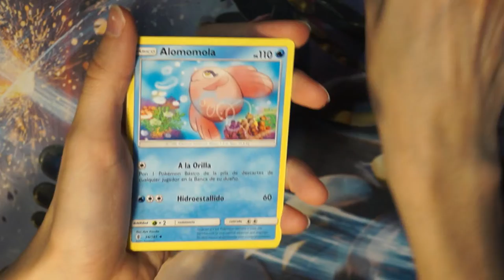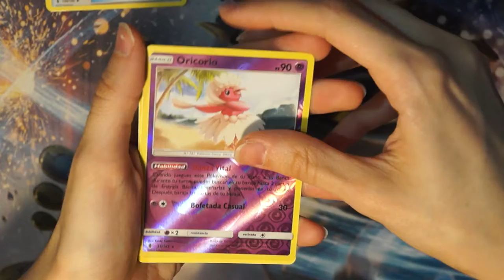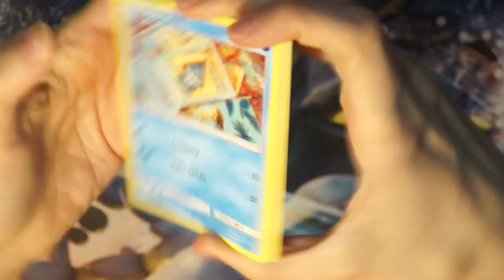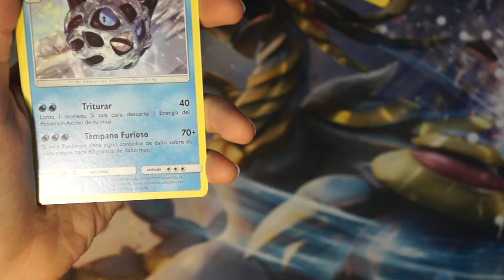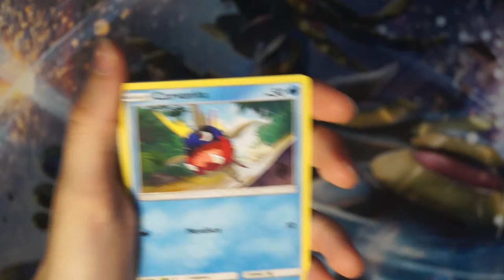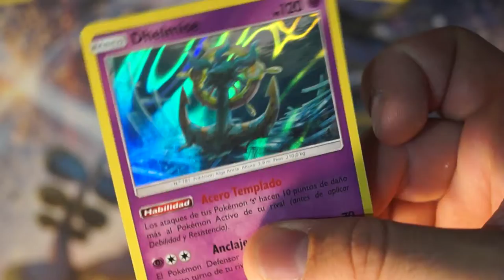APERTURA SOBRES POKEMON #4 - FINAL IMPRESIONANTE - AWESOME END - UNBOXING BOOSTER POKEMON